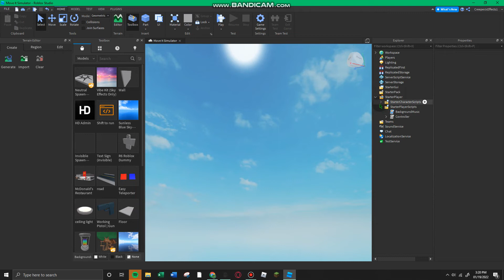Roblox Studio - What happens if you delete all? Workspace, Player, Etc.